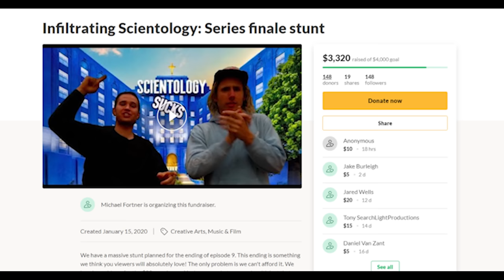Projecting "Sucks" on Scientology Buildings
We left it up for two hours
We made it on the front page of reddit, a lot of people know Scientology Sucks now.
We are now the fastest growing religion in the world.

Sadly, this is our last Scientology video, so we had to end it with a banger! Grab some popcorn and enjoy. Thanks for everyone that donated, we couldn't have done this without you.

Ben: @RecklessBenSchneider

Michael: @fortnerdm
David: @themagiccrasher
Alex: @alexchohan
Que: quintinsaint_
Josh: @BurgerPlanetLive
Anika: anika_lala
Joan: @joanstarich
Andrew: @In10c1ty